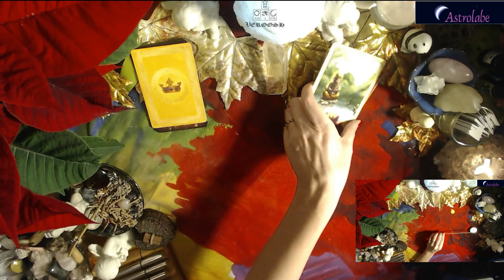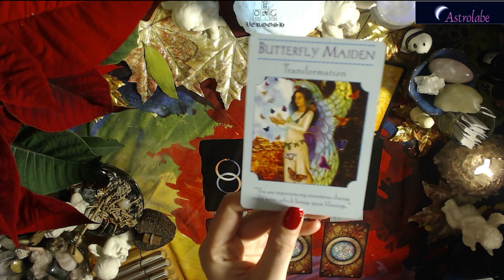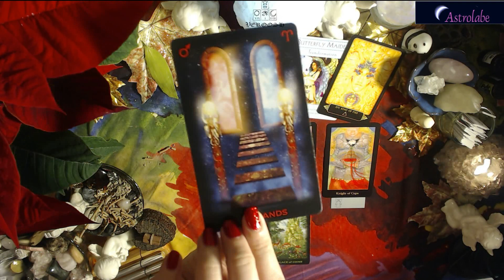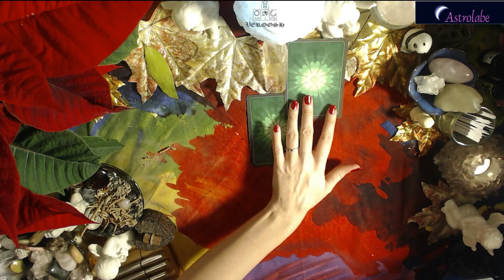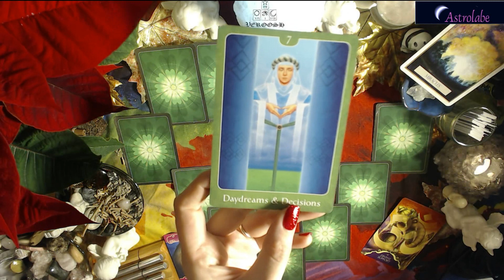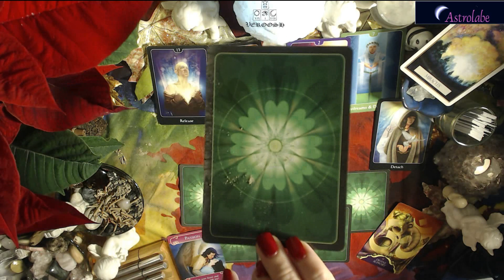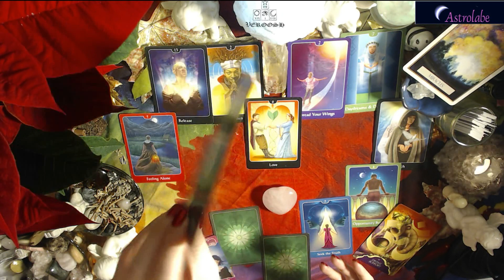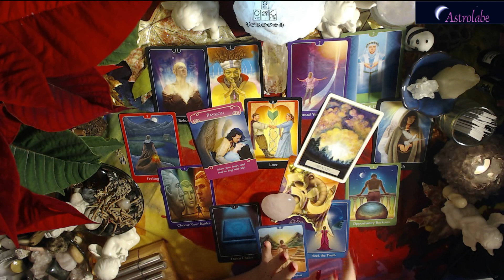❄️ DAWN BREAKING 🎄 GEMINI ❄️ DECEMBER Soulmate LOVE & General Tarot & Astrology Reading 2016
DECEMBER Tarot LOVE Reading Astrology Horoscope 2016 FREE

2017 General Tarot Reading OUT NOW

Get a private reading at Veroosh.com

This is a Tarot LOVE Reading for TAROT and ASTROLOGY HOROSCOPE 2016 For December

The cards used in this reading are :
Doreen Virtue – Goddess Guidence and Romance of the Angels Oracles
John Holland – Tarot of the Heart
Universal Love Oracle
Whispers from Ganesha Oracle

December Free Tarot Reading ~ Free Love Tarot ~ Free Tarot Reading ~ Free Horoscope Reading ~ Free Astrology